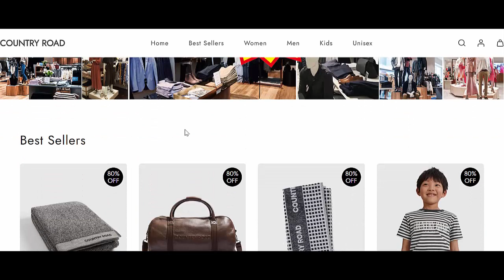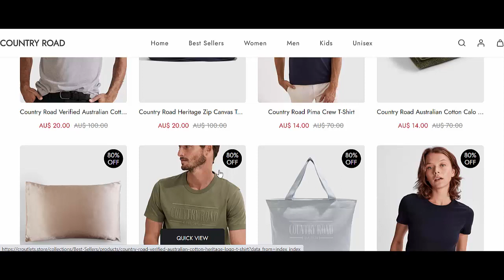Croutlets Reviews (Nov 2022) [ with 100% Proof ] ⚠️SCAM or LEGIT ?⚠️😲 Croutlets.store Reviews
Do you want to know about Croutlets Reviews? Watch this video till end because in this video you will get to know about the legitimacy of the website.

Product Review